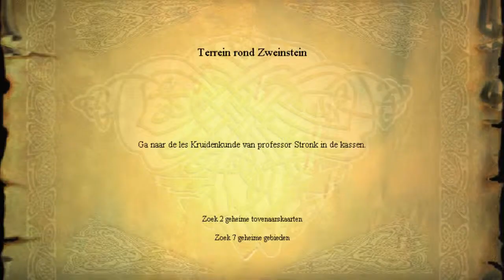Let;s play Harry Potter en de Steen der Wijzen Deel 7 Draco heeft mijn Dildo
in deze aflevering heeft draco mijn Dildo gestolen.